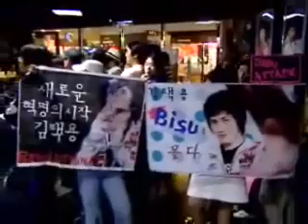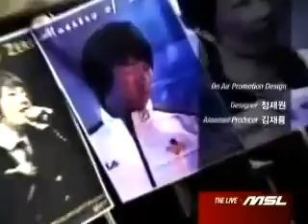GOMTV MSL S3 20071013 10r 4b 진영수VS김택용 1경기